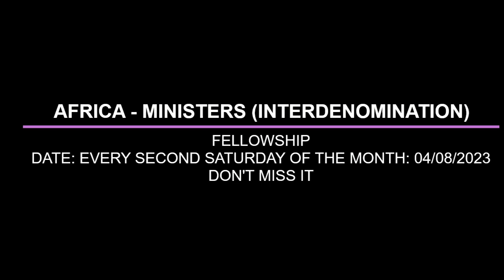ALARMING APPROACH OF AN IRRESSIBLE ARMY I BY PAS W F KUMUYI